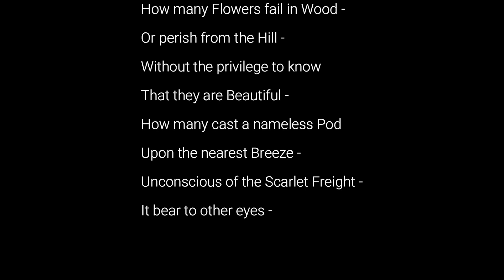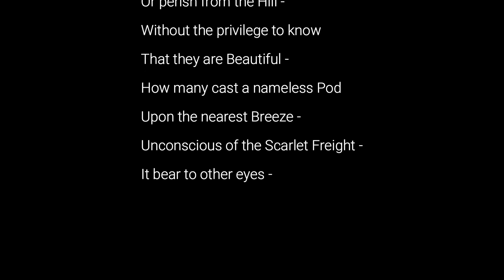1 THE PLASTIC MAN WITH THE SAME ATOMIC COMPOSITION AS HUMAN TISSUE